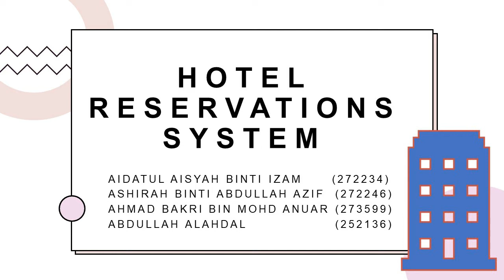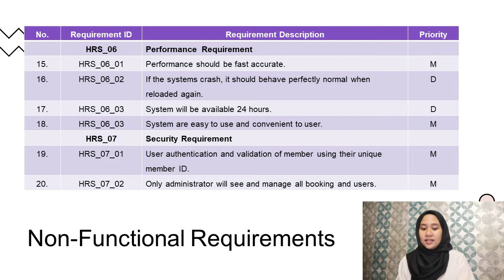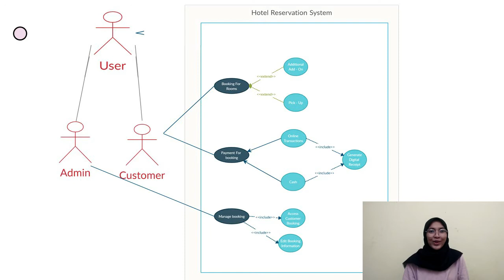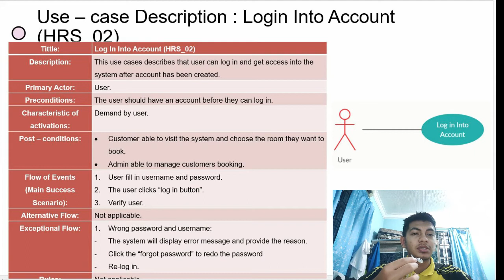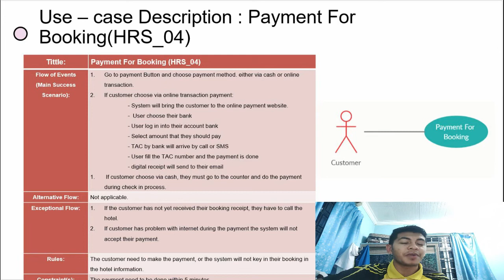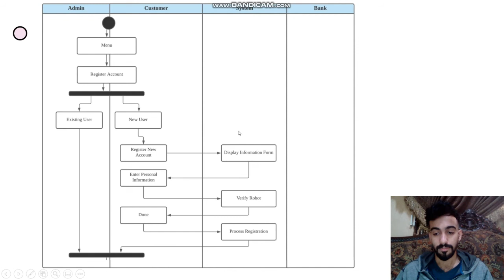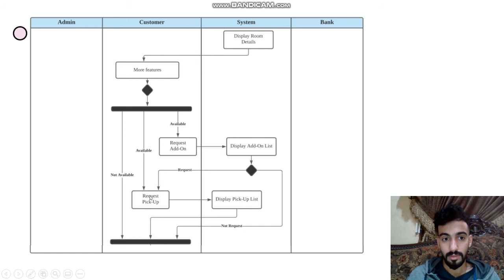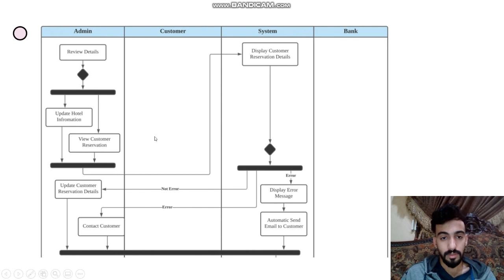PBL1 HOTEL RESERVATION SYSTEM GROUP F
STID3024 System Analysis And Design
UUM